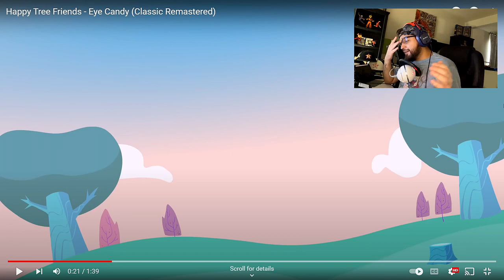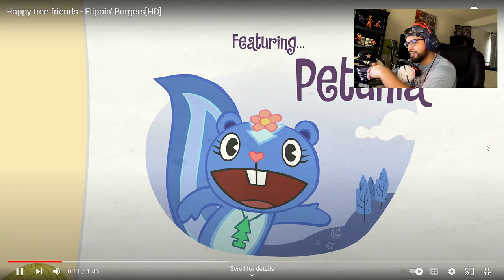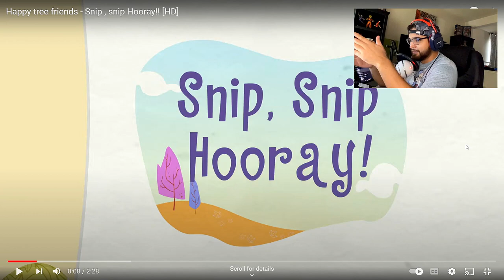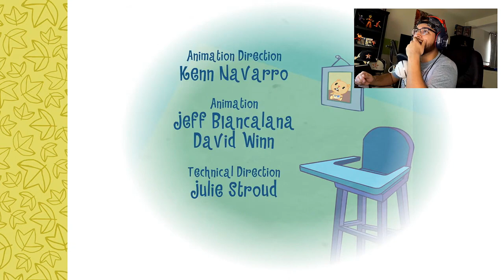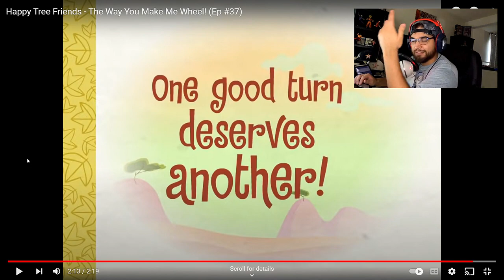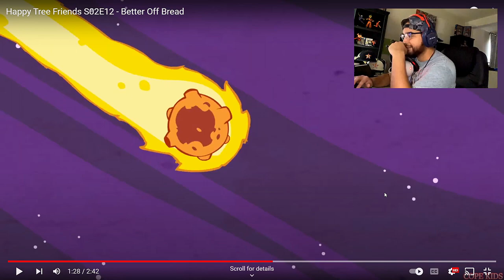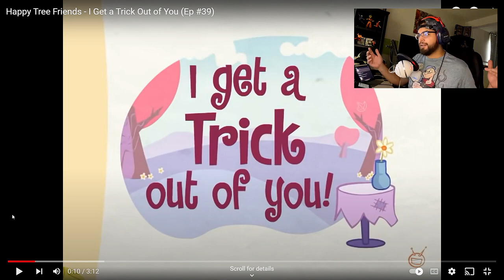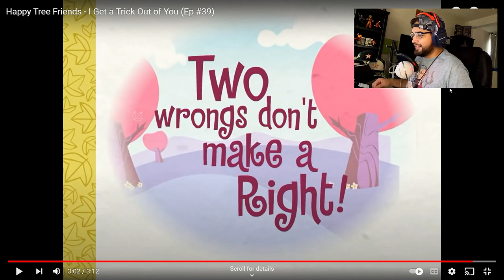Happy Tree Friends It Can’t get Any Worse / J.R Reacts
This wild episode of Happy Tree Friends is insane hope yall enjoy it as much as I did don’t forget to hit that 👍 button and I new thanks again see yall in the next one peace .